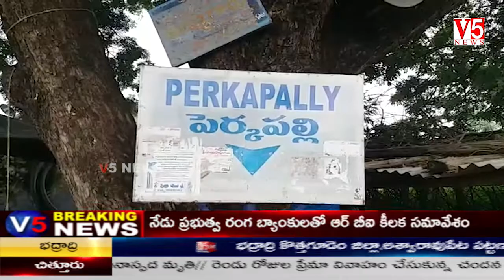V5 News 4PM Bulletin 15th Oct 2019 || V5 Telugu Breaking news